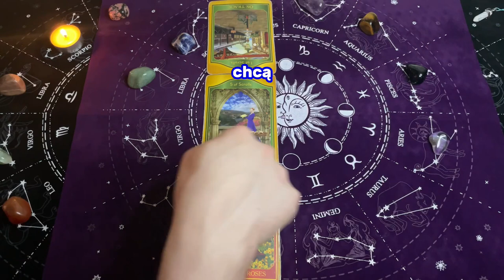Bliźnięta ♊️, 5-11 Sierpień 2024, TYGODNIOWY SHORT Tarot z Oobe Powieści